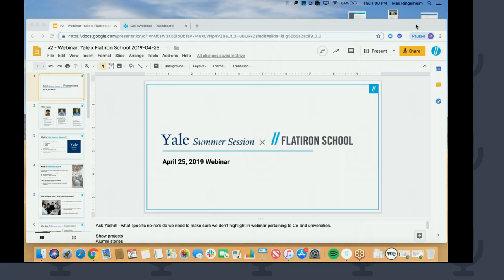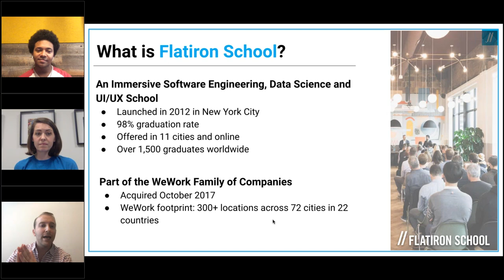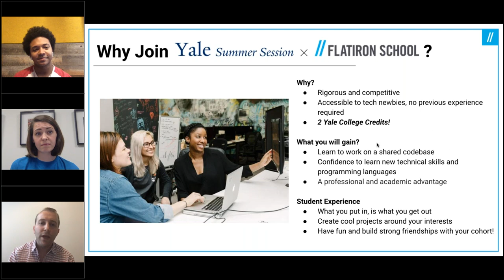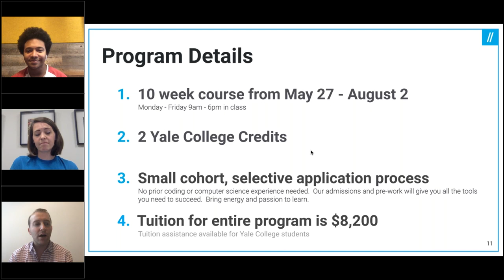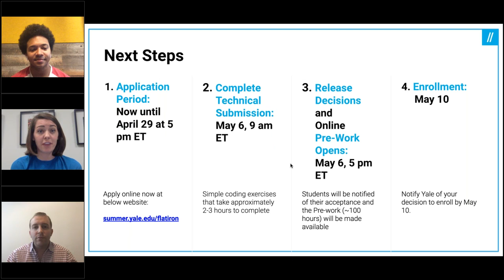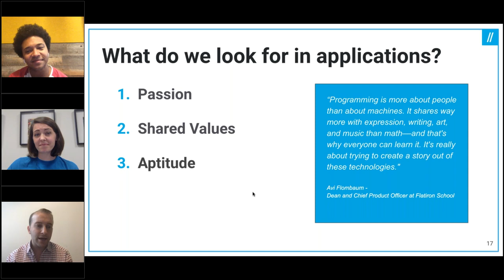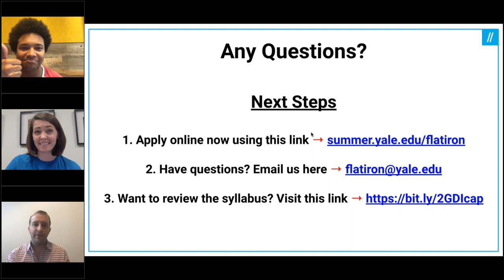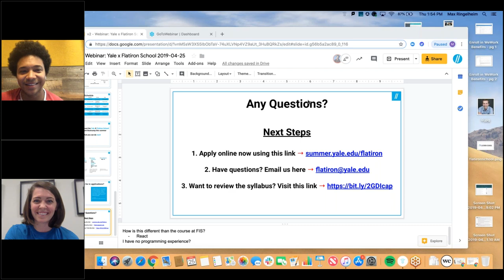Yale x Flatiron School - Web Development Bootcamp Info Session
We’ve partnered with Yale University to offer our Web Development Bootcamp for their Summer Session! Interested in learning more about the new Yale-Flatiron School course? Watch this webinar with our Lead Instructor Prince Wilson and PML Max Ringelheim talk about this incredible opportunity. Students of all majors are encouraged to apply!